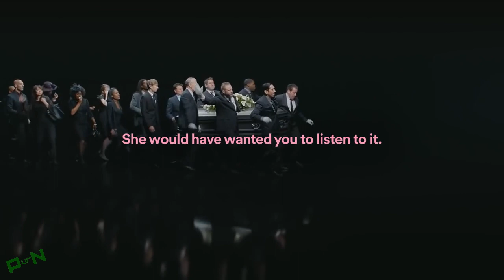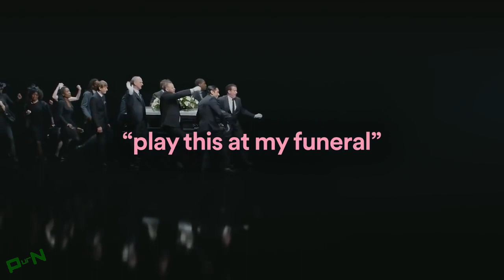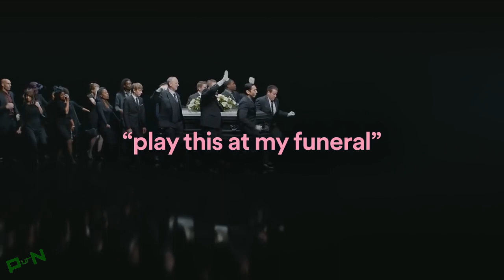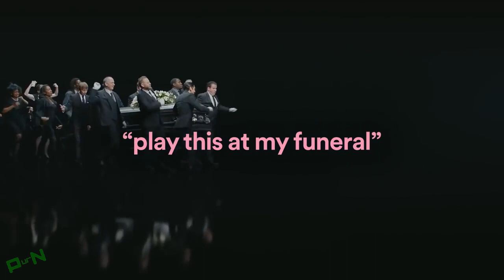PLAY THIS AT MY FUNERAL - CZ/SK kompilace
Kompilace pravděpodobně hrozných songů na PLAY THIS AT MY FUNERAL (možné meme xD)

Použité skladby
1. POKEMON GO SONG!!! by MISHA
2. Freescoot - 10.4.98
3.  Song na Goga (na Youtube neexistuje)
4. Rytmusov fanušik - Fenomenálny raper
5. Písen o skutru
6. Rooster Song - PJAY
7. Kortina- Bzum-bzum breke-keke
8. STANLEY CARACHIOLA - Šikovná holka
9. Ještě jsem se neposral - Sprostonárodní písně

Střih / editace videa: Sony Vegas 12
Úprava audia: MAGIX Music Maker 2014, Sony Vegas
Nahrávání: Bandicam, Action!